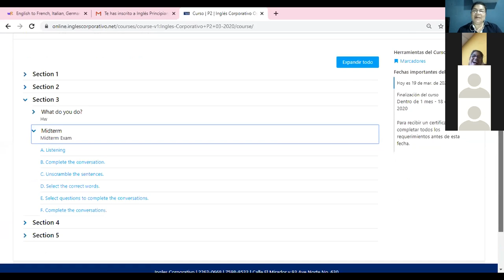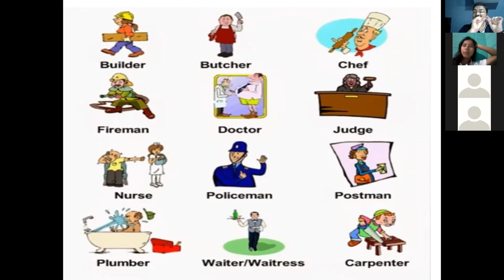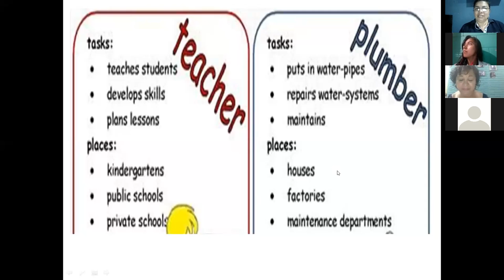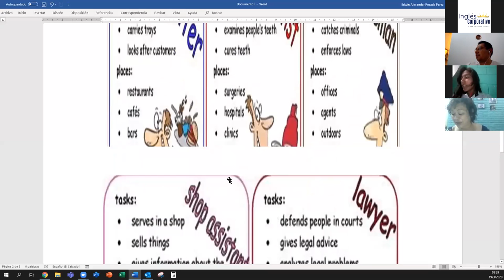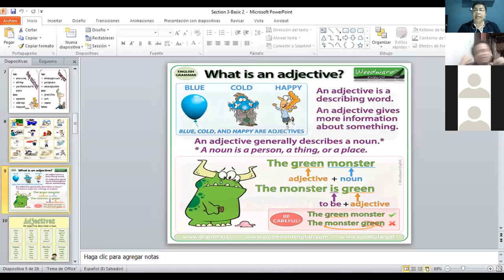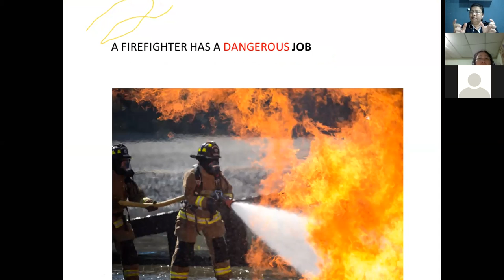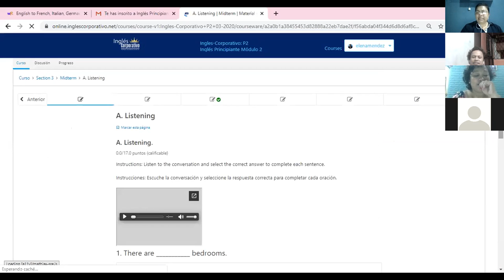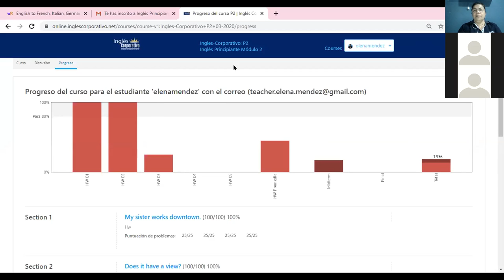Ingles Corporativo-Mid term test-8pm